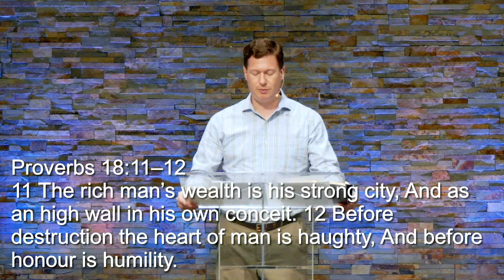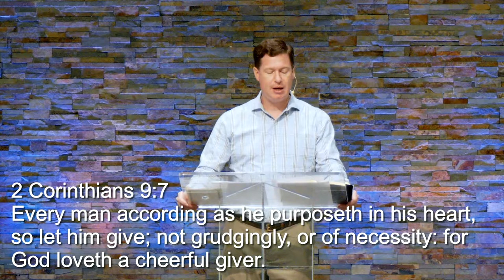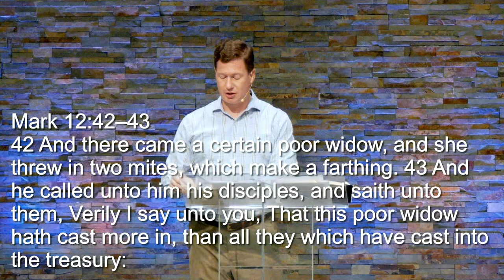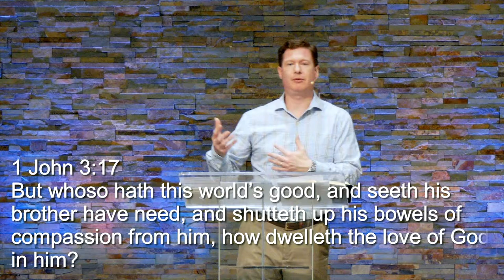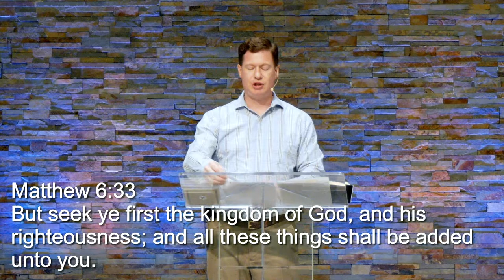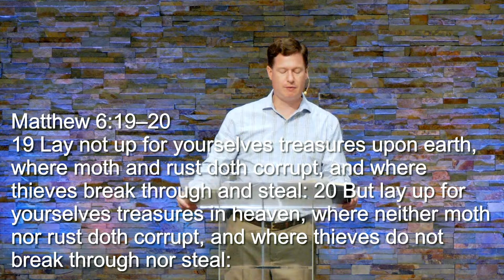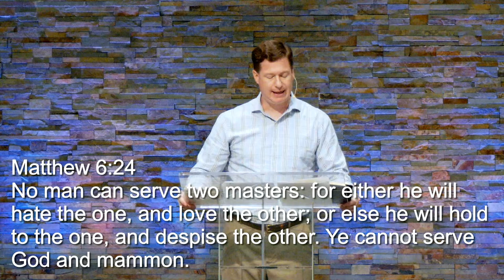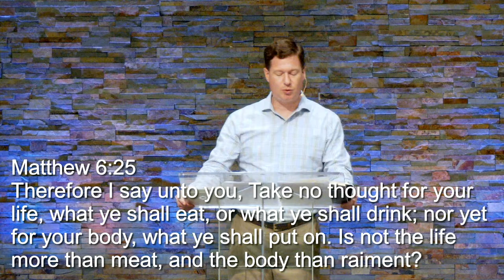Surviving a Financial Crunch | Stretch | 8.19.2020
Covid-19 caused one of the biggest financial crunches in American and worldwide history. How do we survive financially in hard times? Watch and learn useful Bible wisdom to free up your wallet. This is a part of the series, "Stretch" Surviving the Strenuous," with Pastor Dennis Schaffer of Open Door Baptist Church.